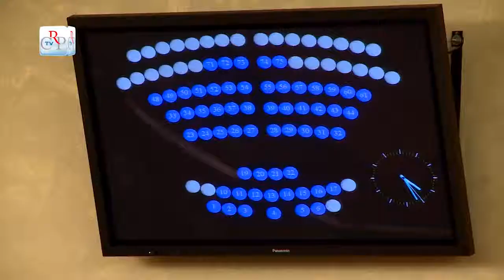Seduta di insediamento della X legislatura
Nella seduta di insediamento, con 36 voti a favore, 10 schede bianche, 5 schede nulle, è stato eletto presidente del Consiglio regionale Mauro Laus, il cui nome è stato proposto dal consigliere Davide Gariglio (Pd) a nome di tutti i gruppi di maggioranza, mentre Gilberto Pichetto (Fi) non ha proposto alcun candidato e ha annunciato l'astensione dei gruppi Forza Italia, Lega Nord e Fratelli d'Italia.